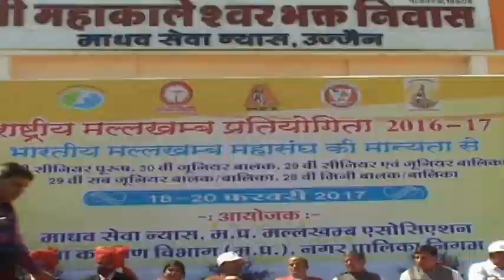The Topmost Mallakhamb Players ~ Very Original Indian Pole Gymnastics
India is a traditional game in which players Malkhamb a vertical wooden pole or rope tricks like the above show. In fact, it used to Kmb 'Mallkmb' is called. "Malkhamb '(pure,' Mallkmb ') is made up of two words -' Malla '(strong or warrior) and' Kmb '(pillar).